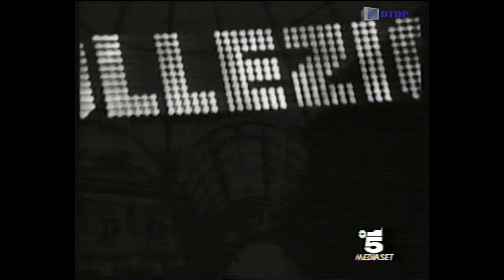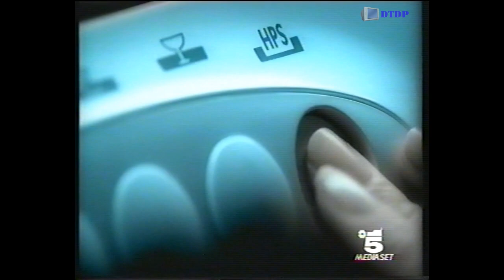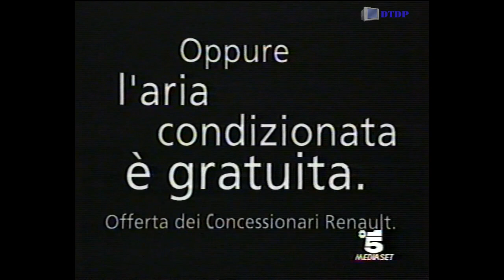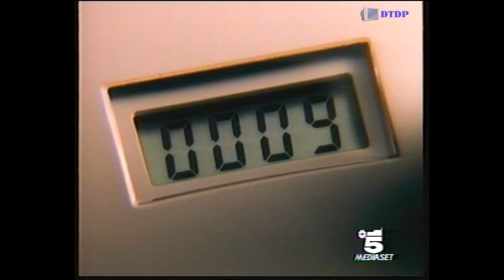Sequenza Canale 5 - Domenica 5 Ottobre 1997 [1]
Sequenza Canale 5 - Domenica 5 Ottobre 1997 [1] trasmessa nel corso del film "Jurassic Park"